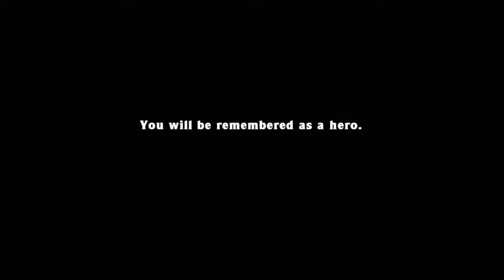Spelunky No Teleporter Any% 2:50.947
First one with zero damage. A run ending with the player completing the game. Using a teleporter is forbidden is this category.